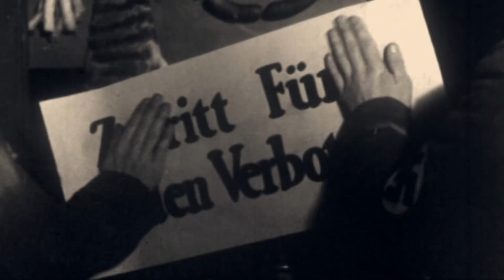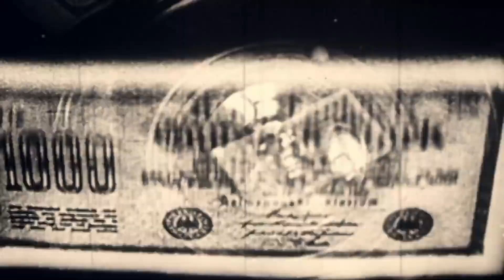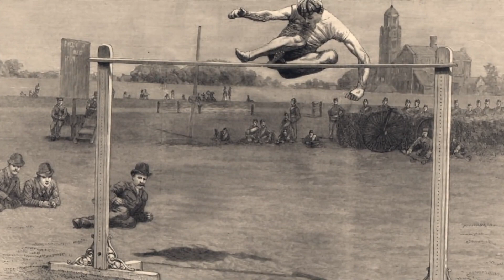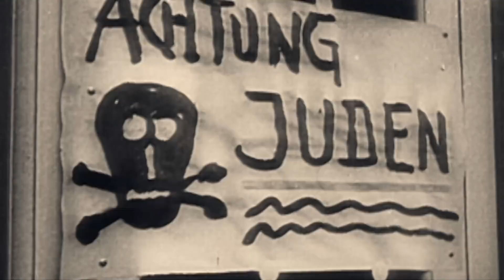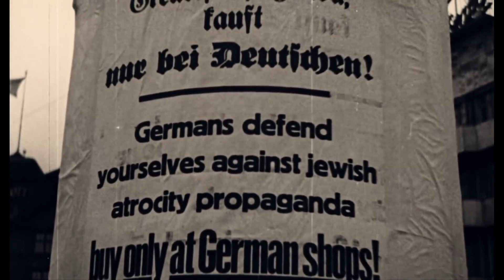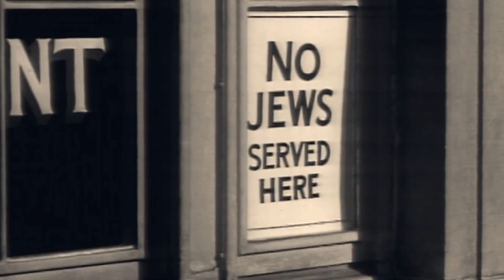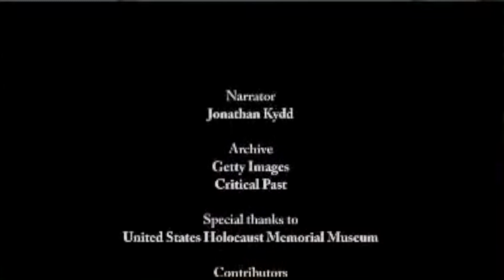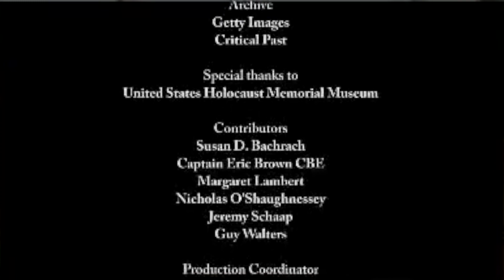Hitler's Olympic Summer Games in Nazi Berlin - 1936 - Full Documentary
The Nazi Olympics Berlin 1936 - The 1936 Berlin Olympic Games were more than just a worldwide sporting event, they were a show of Nazi propaganda, stirring significant conflict. Despite the exclusionary principles of the 1936 Games, countries around the world still agreed to participate.

Key Facts

    1

    Nazi Germany used the 1936 Olympic Games for propaganda purposes. The Nazis promoted an image of a new, strong, and united Germany while masking the regime’s targeting of Jews and Roma View This Term in the Glossary (Gypsies) as well as Germany’s growing militarism.

    2

    For the first time in the history of the modern Olympic Games, people in the United States and Europe called for a boycott of the Olympics because of what would later become known as human rights abuses. Although the movement ultimately failed, it set an important precedent for future Olympic boycott campaigns (such as those in 2008 and 2014).

    3

    Once the boycott movement narrowly failed, Germany had its propaganda coup: the 49 nations who sent teams to the Games legitimized the Hitler regime both in the eyes of the world and of German domestic audiences.

For two weeks in August 1936, Adolf Hitler's Nazi dictatorship camouflaged its racist, militaristic character while hosting the Summer Olympics. Softpedaling its antisemitic agenda and plans for territorial expansion, the regime exploited the Games to bedazzle many foreign spectators and journalists with an image of a peaceful, tolerant Germany.

Having rejected a proposed boycott of the 1936 Olympics, the sponsoring athletic and Olympic organizations of the United States and other western democracies missed the opportunity to take a stand that—some observers at the time claimed—might have given Hitler pause and bolstered international resistance to Nazi tyranny.

With the conclusion of the Games, Germany's expansionist policies and the persecution of Jews and other "enemies of the state" accelerated, culminating in World War II and the Holocaust.
The 1936 Summer Olympic Games

In 1931, the International Olympic Committee awarded the 1936 Summer Olympics to Berlin. The choice signaled Germany's return to the world community after its isolation in the aftermath of defeat in World War I.

Two years later, Nazi Party leader Adolf Hitler became chancellor of Germany and quickly turned the nation's fragile democracy into a one-party dictatorship that persecuted Jews, Roma View This Term in the Glossary (Gypsies), all political opponents, and others. The Nazi claim to control all aspects of German life also extended to sports.

German sports imagery of the 1930s served to promote the myth of “Aryan” racial superiority and physical prowess. In sculpture and in other forms, German artists idealized athletes' well-developed muscle tone and heroic strength and accentuated ostensibly Aryan facial features. Such imagery also reflected the importance the Nazi regime placed on physical fitness, a prerequisite for military service.
Exclusion from German Sports

In April 1933, an "Aryans only" policy was instituted in all German athletic organizations. "Non-Aryans"—Jews or individuals with Jewish parents and Roma (Gypsies)—were systematically excluded from German sports facilities and associations. The German Boxing Association expelled professional light heavyweight champion Erich Seelig in April 1933 because he was Jewish. (Seelig later resumed his boxing career in the United States.) Another Jewish athlete, Daniel Prenn—Germany's top-ranked tennis player—was removed from Germany's Davis Cup Team. Gretel Bergmann, a world-class high jumper, was expelled from her German club in 1933 and excluded from the German Olympic team in 1936.

Jewish athletes barred from German sports clubs flocked to separate Jewish associations, including the Maccabee and Shield groups, and to improvised segregated facilities. But these Jewish sports facilities were not comparable to well-funded German groups. Roma View This Term in the Glossary (Gypsies), including the Sinti boxer Johann Rukelie Trollmann, were also excluded from German sports.

Propaganda

Germany skillfully promoted the Olympics with colorful posters and magazine spreads. Athletic imagery drew a link between Nazi Germany and ancient Greece, symbolizing the Nazi racial myth that a superior German civilization was the rightful heir of an "Aryan" culture of classical antiquity. This vision of classical antiquity emphasized ideal "Aryan" racial types: heroic, blue-eyed blonds with finely chiseled features.

Concerted propaganda efforts continued well after the Olympics with the international release in 1938 of Olympia, the controversial documentary directed by German filmmaker Leni Riefenstahl. Renowned for her earlier propaganda film, Triumph of the Will (1934) depicting Nazi Party rallies at Nuremberg, Riefenstahl was commissioned by the Nazi regime to produce this film about the 1936 Summer Games.